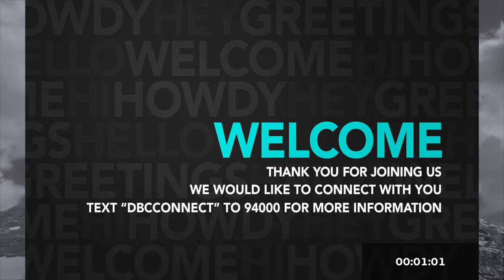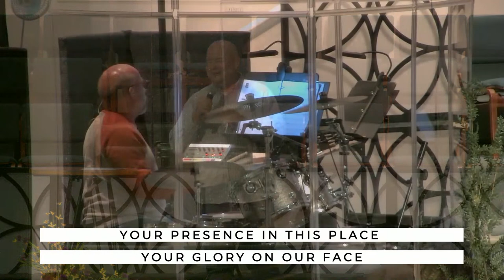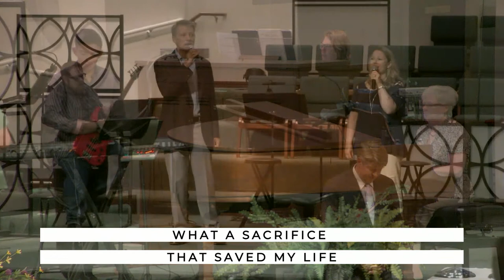The Suffering Servant's Sacrifice - JD Davis - 6/5/22